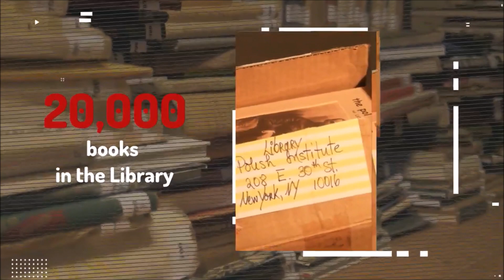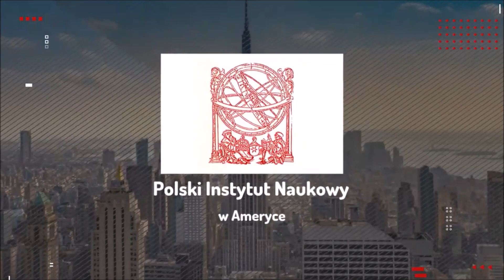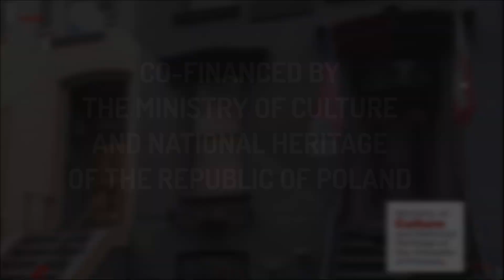PIASA is launching a New Project for the year of 2020 | PIN rozpoczyna Nowy Projekt na rok 2020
👉 ONLINE EVENT: PIASA is launching a New Project

The Polish Institute of Arts & Sciences of America is launching a new project for the year of 2020:
"Inventory, development, digitization, access and promotion of the collections of the Polish Institute of Arts & Sciences of America"
CO-FINANCED BY THE MINISTRY OF CULTURE AND NATIONAL HERITAGE OF THE REPUBLIC OF POLAND
Polski Instytut Naukowy w Ameryce rozpoczyna nowy projekt na rok 2020:
"Inwentaryzacja, opracowanie, digitalizacja, udostępnienie i promocja zbiorów Polskiego Instytutu Naukowego w Ameryce"
DOFINANSOWANO ZE ŚRODKÓW MINISTRA KULTURY I DZIEDZICTWA NARODOWEGO RZECZYPOSPOLITEJ POLSKIEJ